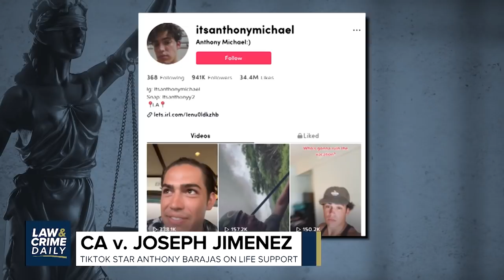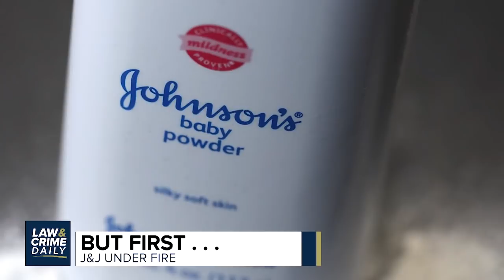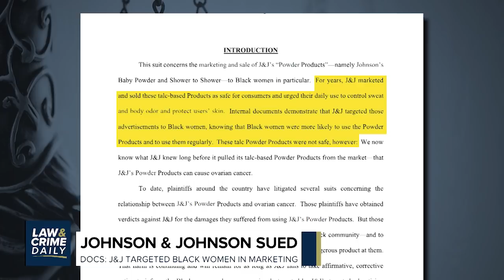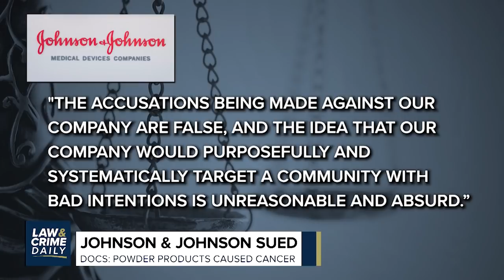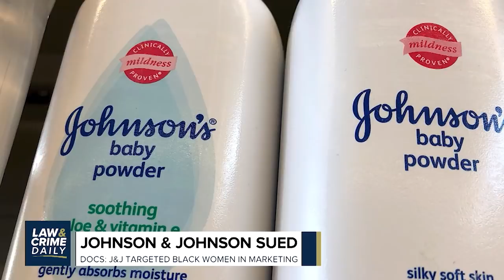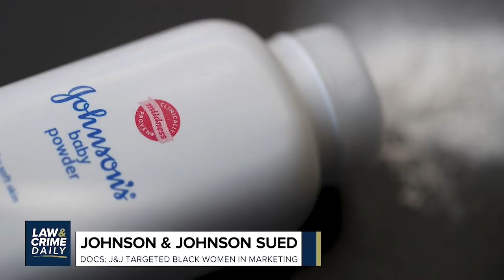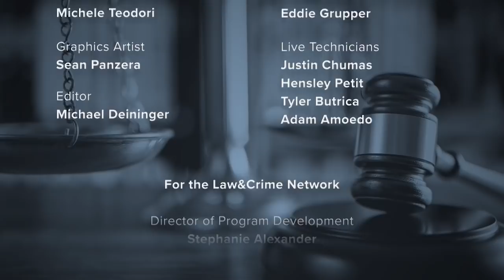L&C Daily: Harvey Weinstein Loses His Bid To Drop Three Sex Crime Charges Against Him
Harvey Weinstein loses his bid to drop three sex crime charges against him in Los Angeles but gains a partial victory.

A group of Black women are suing Johnson & Johnson. They're accusing the company of marketing its powder products to them, allegedly knowing the powders could cause cancer.

Plus, an emergency hearing in the Robert Durst trial. The real estate's attorneys are asking for a mistrial.